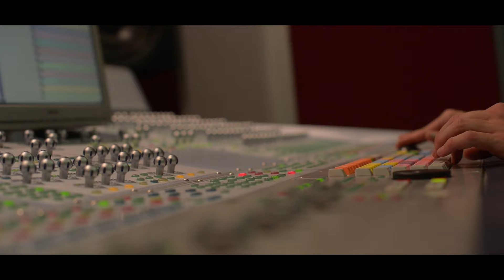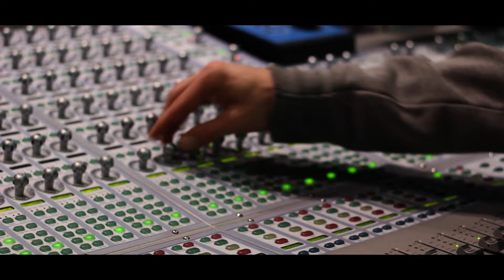Enes Suleman Ft. Indee, Marga, Marc Ayza, Kumar, Raul del Moral - Blues [StreetSoul]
'Blues' interpretado con Indee Styla, Marga Nbane, Marc Ayza, Kumar Sublevao y Raul del moral. Tomas de audio y video grabado en SAE Barcelona
tocando en directo y sin cortes. Mezclado y masterizado en LaineREC sin ediciones.
Octavo videoclip de "StreetSoul"

Creditos:
Director artistico: Enes
Director de fotografía: Julien Deniau
Edición de video: Jorge Lope
Grabación del audio: Mr. Sutra y Aaron de Pablos en SAE
Mezcla y mastering del audio: Enes en LaineREC

Cámaras:
Julien Deniau
Jorge Lope
Joan Vendrell Gannau
Alexandre Sola
Brey Campos

Foto fija: El conde de lo trágico
Iluminación: Pep Vendrell
Producción: Enes
Artworks: Etsueña

Gracias a: Lorena Delgado, SAE Barcelona, LaineREC, Unavista, Lioncage y Bonapassa